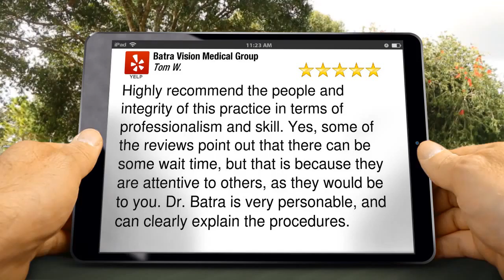Batra Vision Medical Group San Leandro Impressive Five Star Review by Tom W.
New Rating

Highly recommend the people and integrity of this practice in terms of professionalism and skill. Yes, some of the reviews point out that there can be some wait time, but that is because they are attentive to others, as they would be to you. Dr. Batra is very personable, and can clearly explain the procedures.

Batra Vision Medical Group
15051 Hesperian Blvd
San Leandro CA
94578